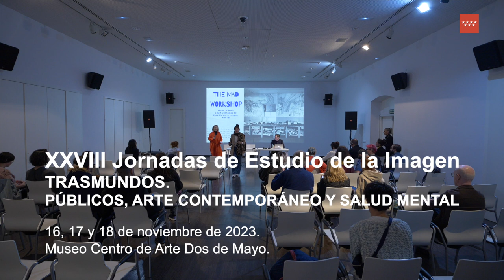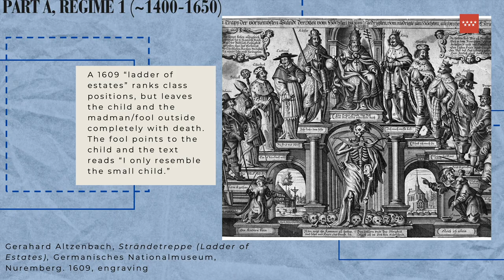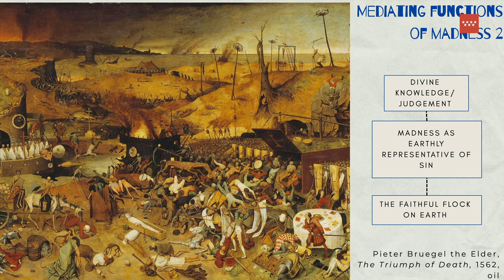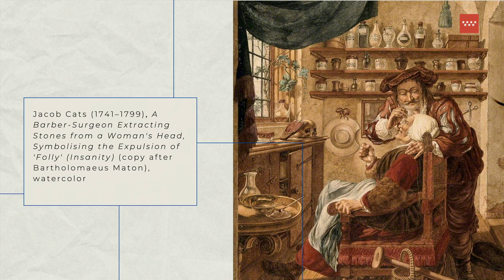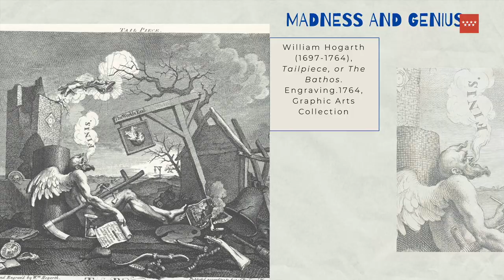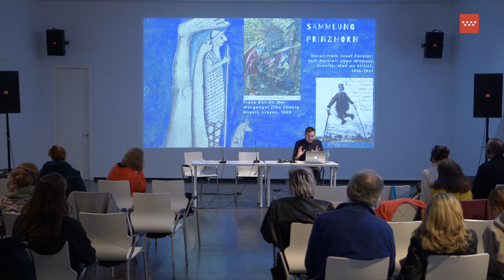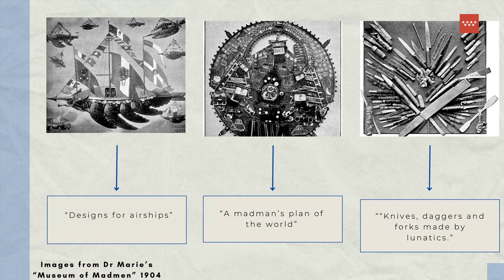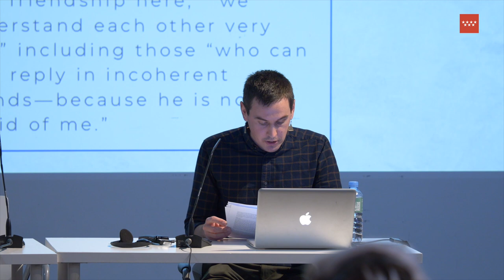El taller de los locos. Conferencia de Sasha Warren. XVIII Jornadas de Estudio de la Imagen.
El taller de los locos. Conferencia de Sasha Warren.

Estas jornadas proponen el encuentro entre perspectivas artísticas, teóricas, y activistas en torno a la salud mental e intenta pensar en estas intersecciones a partir de determinadas prácticas artísticas colaborativas y de la participación del público. Dirigidas por Inés Plasencia, Noemí de Haro y Patricia Mayayo.

Etiquétanos